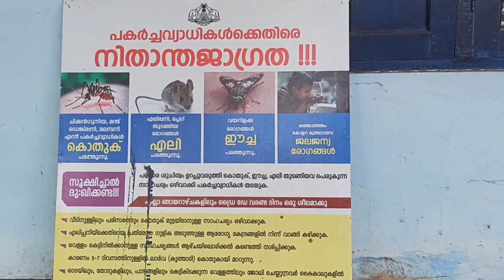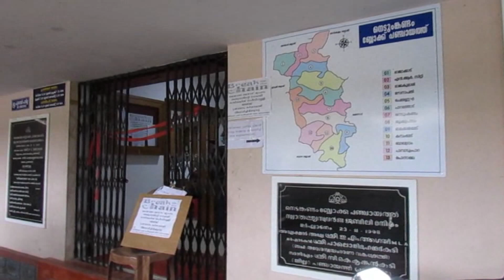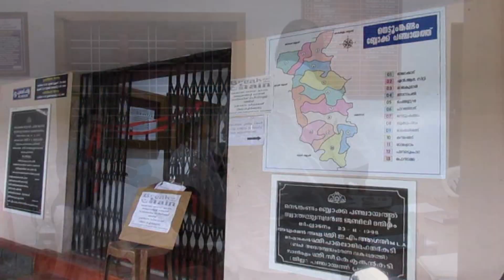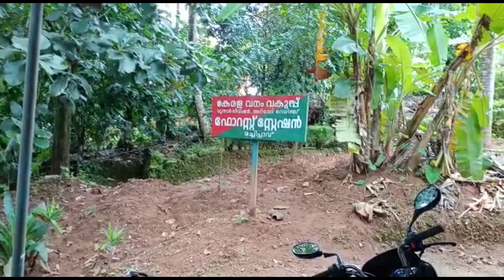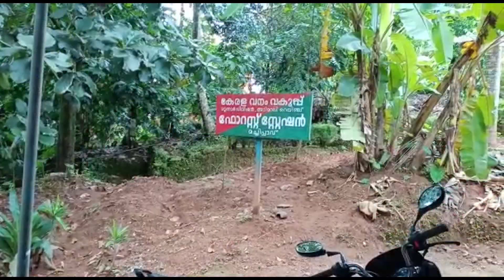03 08 20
Idukki News On 3rd August2020
Today Newly Reported 26 Covid19 In Idukki